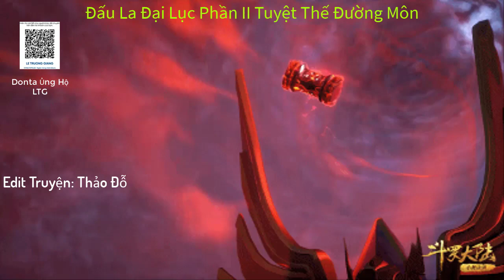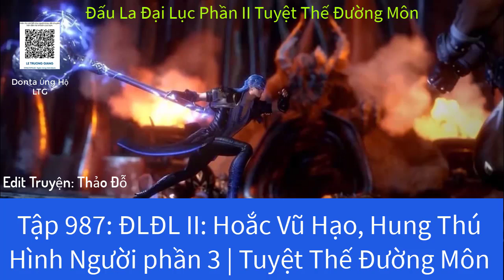Tập 987: ĐLĐL II: Hoắc Vũ Hạo, Hung Thú Hình Người phần 3 | Tuyệt Thế Đường Môn